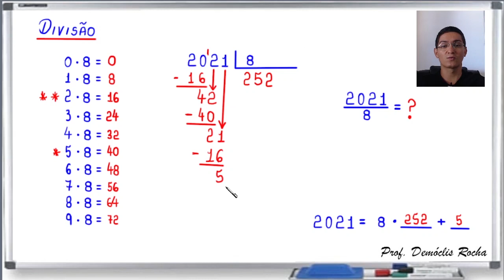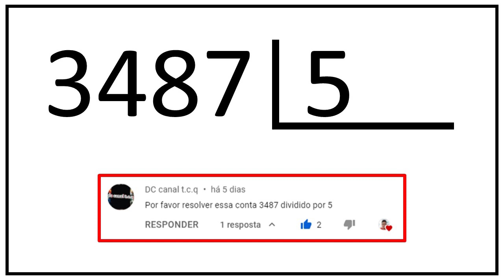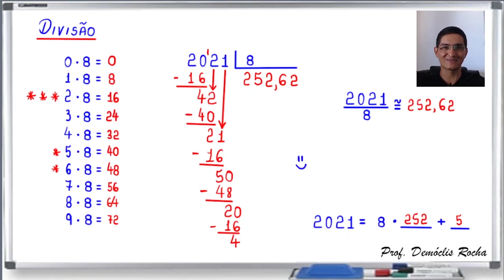DIVISÃO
CÂMERAS

MICROFONES